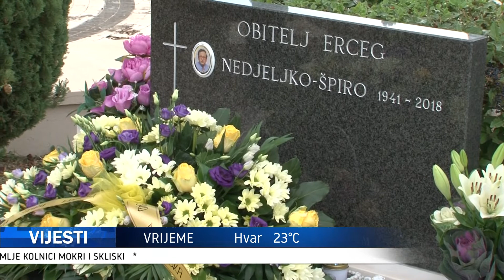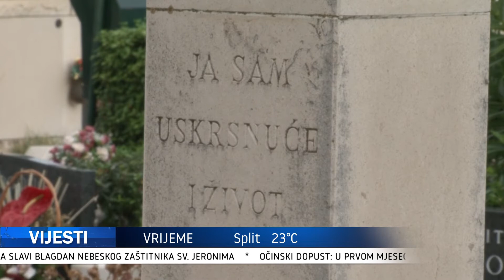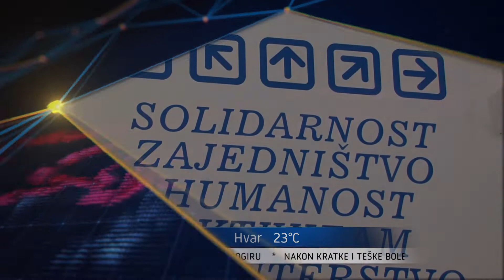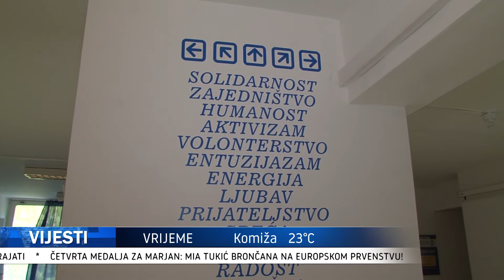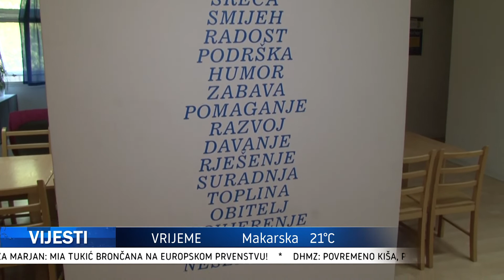VIJESTI 30.09.2022.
Televizija Dalmacija